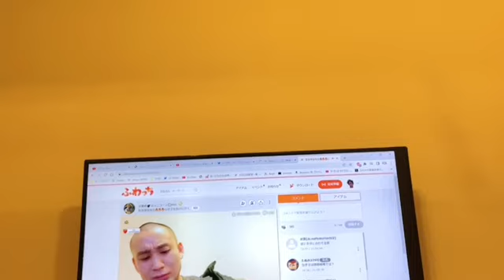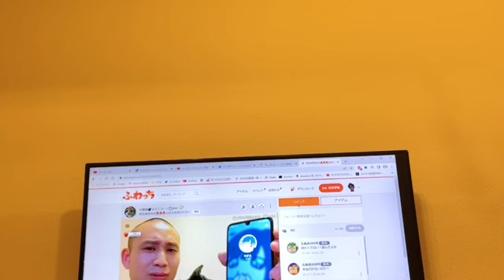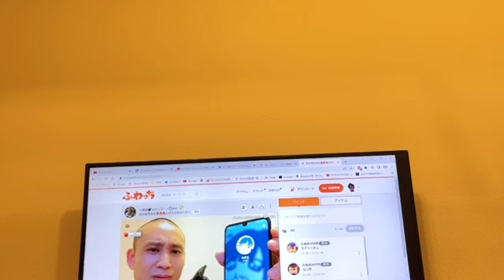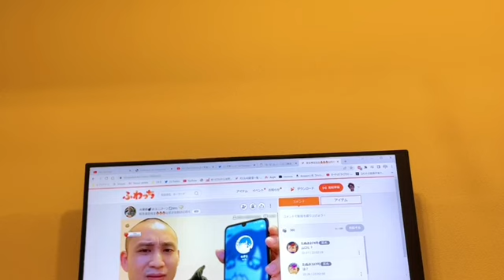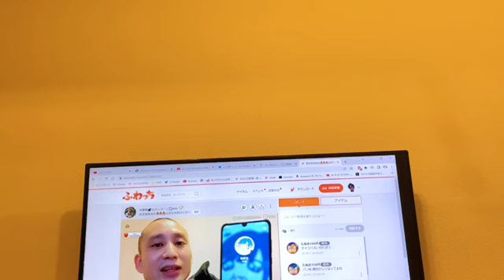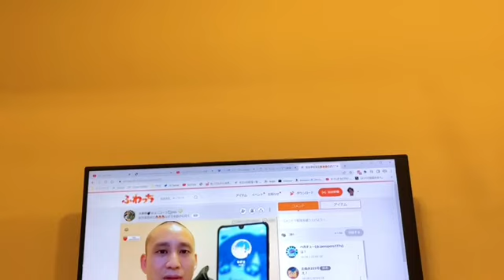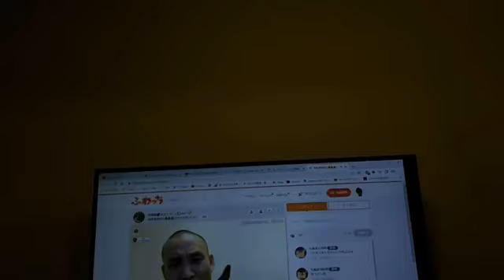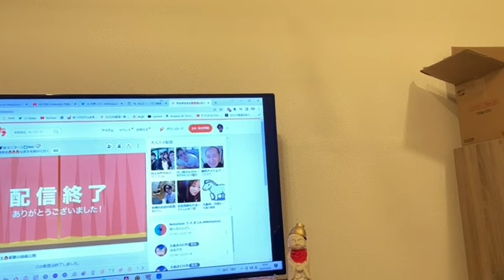パン粉 なぎさと仲直りしました（浮気が原因でアイフォン破壊後） 2023年04月02日21時